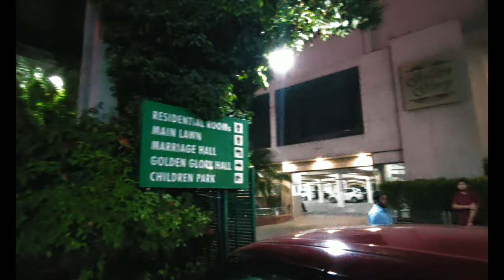Karnavati Club | Most Privileged Place of Ahmedabad | Luxurious Dinner | Vlog 12 | Gujarat Tourism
* JUST A NORMAL KID TRYING TO LIVE HIS LIFE. THIS IS MY LIFE.
KEEP SUPPORTING.
BYE..!!